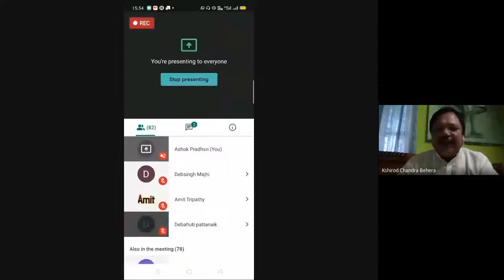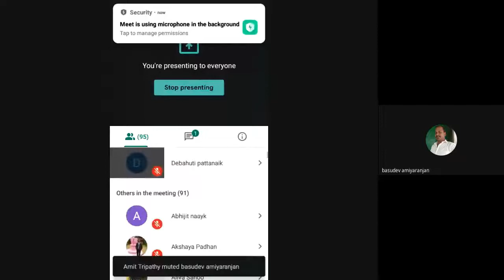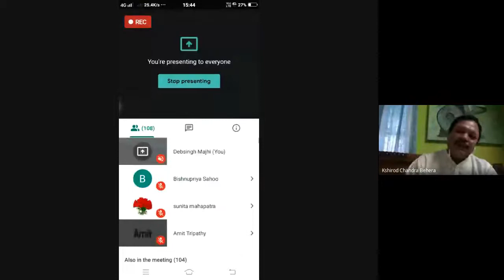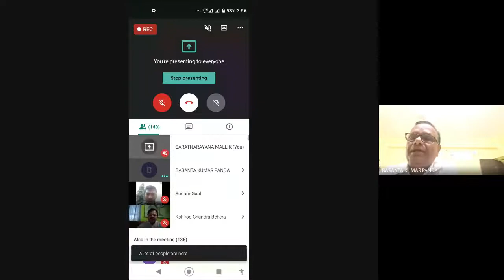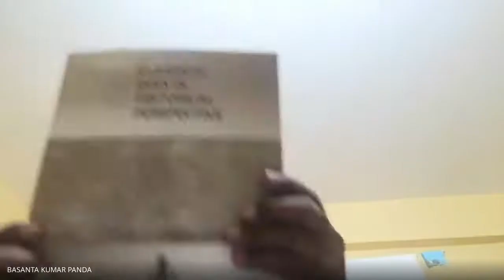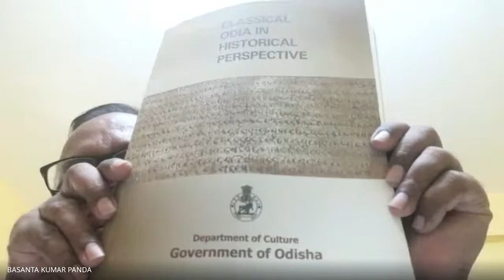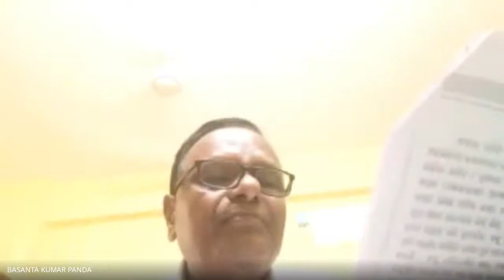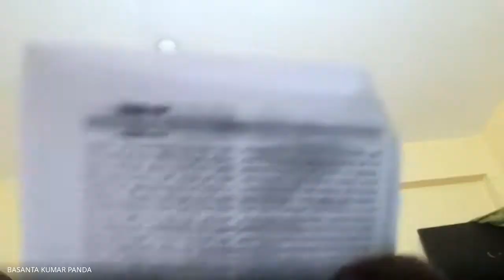Odia Shastriya Bhasa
PROGRAMME: MAOD LEARNERS
COURSE: 12 Block 1 Unit 2

RESOURCE PERSON: Prof. Basanta Kumar Panda
Director, Classical Odia Excellence Study Centre, BHUBANESWAR